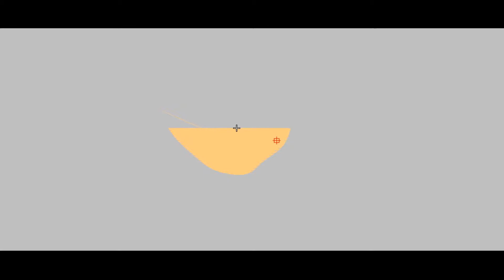Embroidery Art -portrait by Mohsin Khan